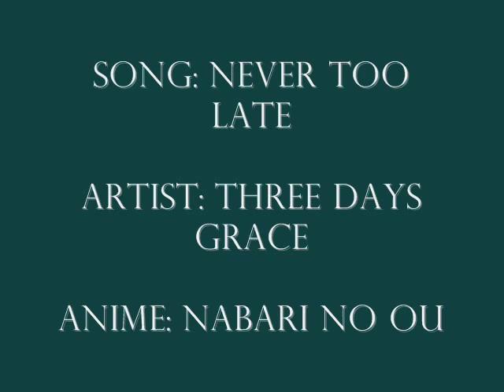Nabari no Ou - Never Too Late {Rokujo and Yoite}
NOTE: This was not intended as a RokujoxYoite amv (Hence the "and" rather than the "x" in the title). However, due to the strong undertones of this anime...it's inevitable that it sort of seems like it was.

Song: Never Too Late
Artist: Three Days Grace
Anime Nabari no Ou